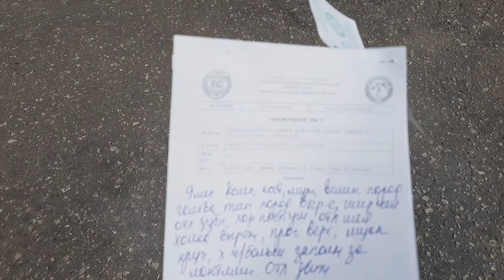ПЕРВОЕ МЕСТО !!!НА ВСЕРОССИЙСКОЙ ВЫСТАВКЕ СРЕДИ ЮНИОРОВ 🤗